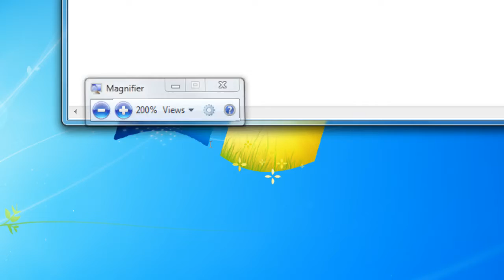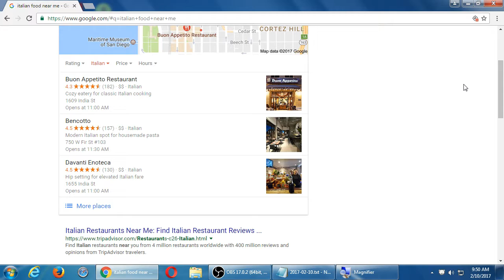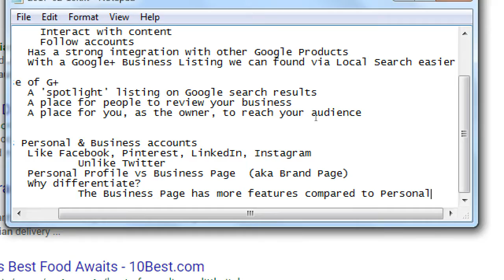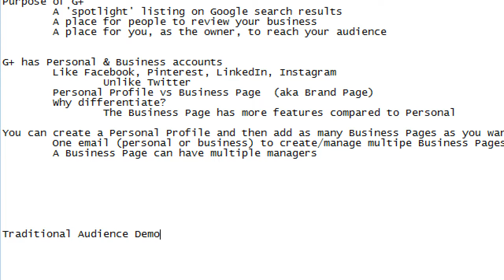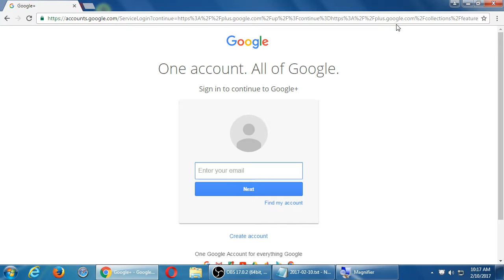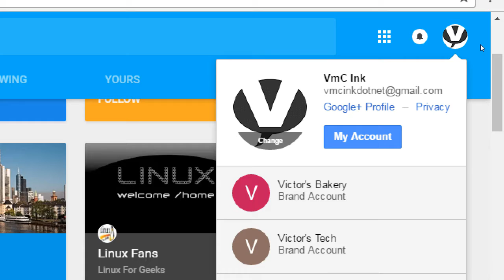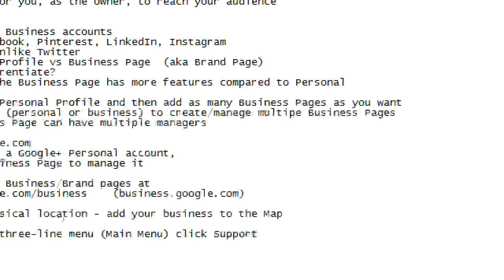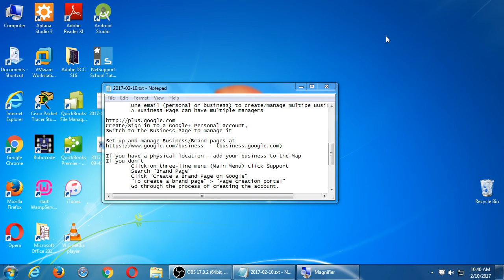Social I 2017 02 10 09 43 09